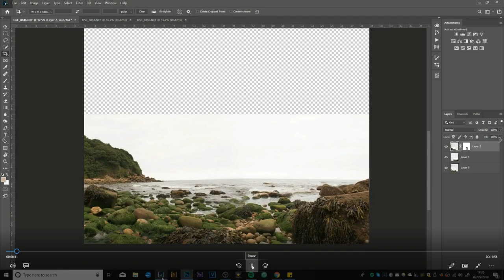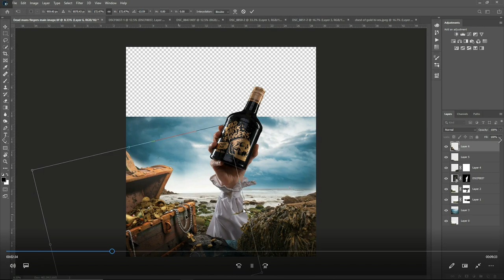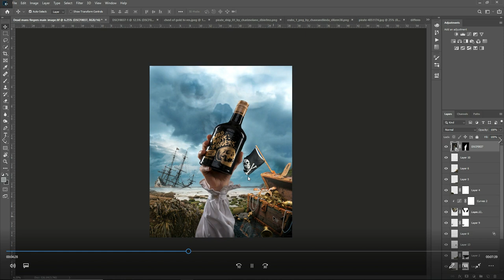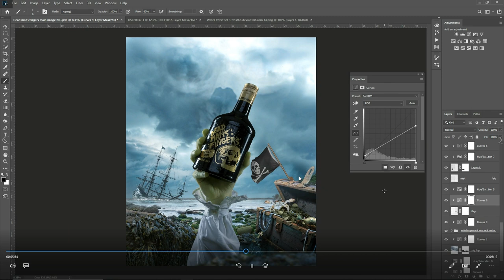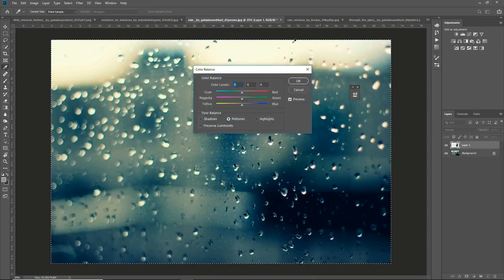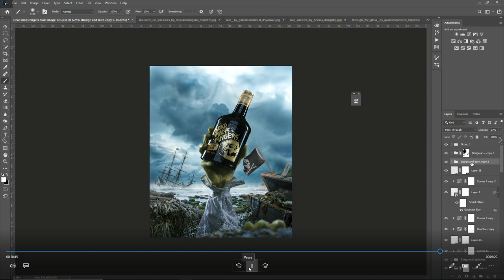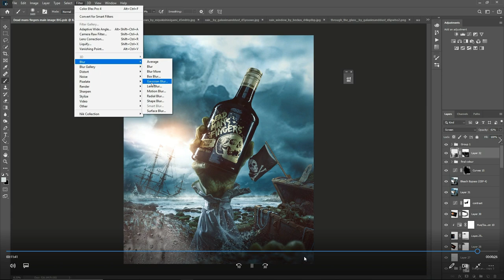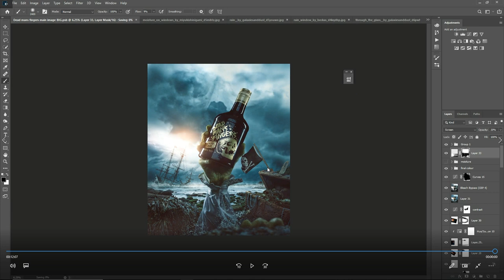Photoshop Edit Walkthrough 12 - Dead Mans Fingers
Follow along on this PHOTOSHOP EDIT walkthrough as Clinton lofthouse takes you through the various stages it took to create this Advertising Product photoshop photomanipulation.

In this Advertising Product Photoshop Tutorial you will see me use various PHOTOMANIPULATION and composite techniques.

Want to learn the best Photoshop & Photomanipulation skills, this course is for you.